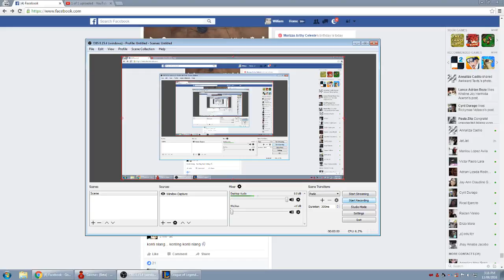Orianna vs Yasuo Mid (Beawolf 3D)